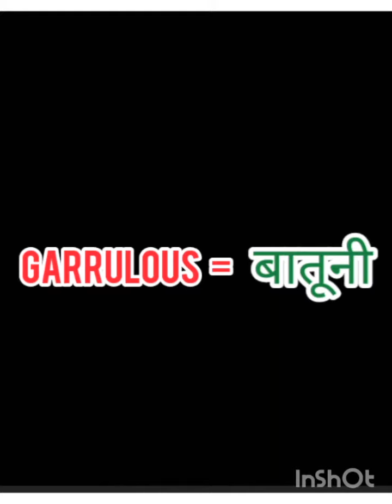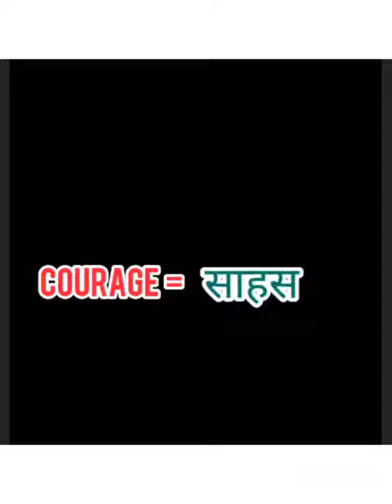ENGLISH-(Vocabulary)/Some important word#/ by SUPER SIBLINGS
Vocabulary session!!
One word substitution!!
root word(prefix-suffix)!!
join to my youtube channel for english study
Thankyou😊